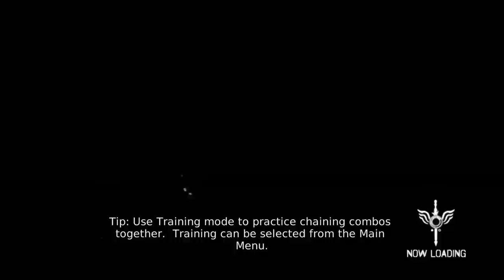DmC - Devil May Cry Mission 01 "SSS" (Testrun on my HD PVR GE 2)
I just did this video to test my new device - Simply a testrun! More to come... A lot more!